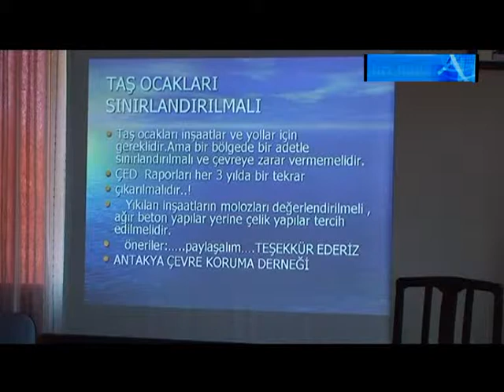AÇKD'DEN TAŞ OCAKLARINA TEPKİ